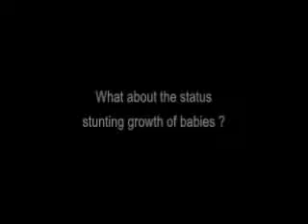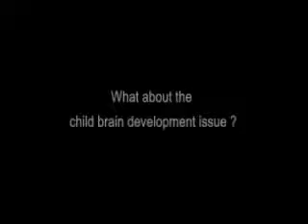Dr Ashish Satav MAHAN Trust Melghat Amravati Maharashtra 1